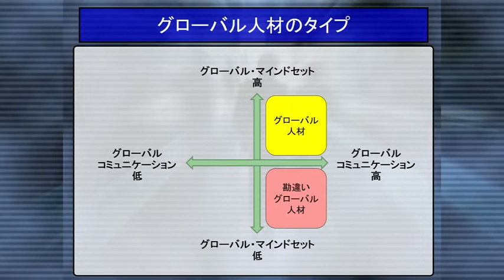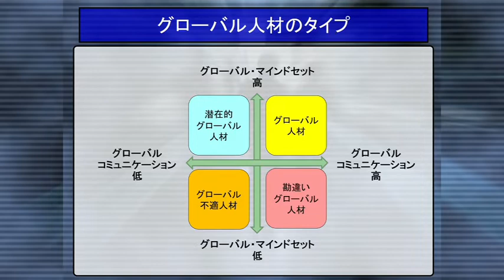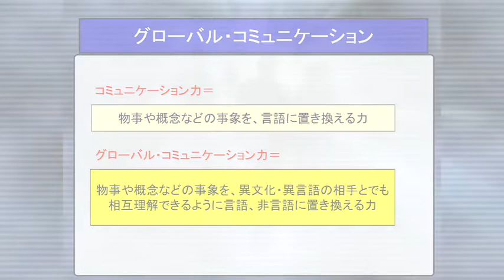グローバル人材の要件とは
6500時間以上のコンテンツ見放題サービス

■本動画
「企業と心理学 46」抜粋動画
講師：川上真史 氏
配信月：2022年4月